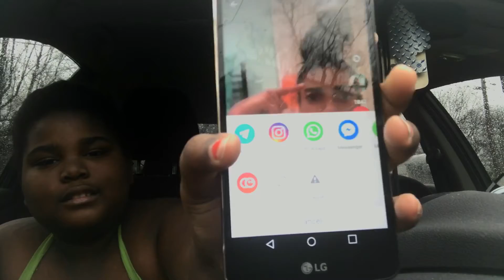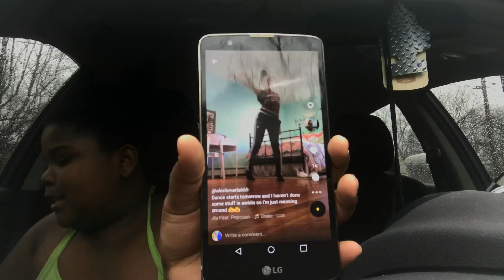Responding to Y’all Musically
Live Video Miracle & MJ